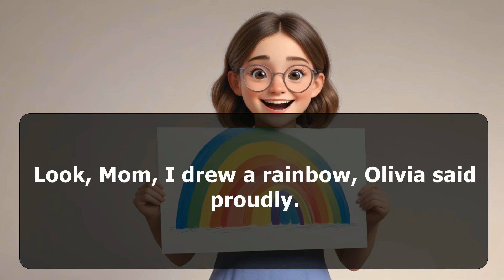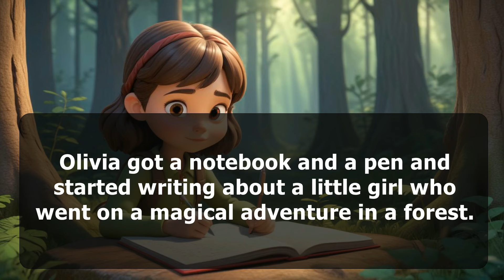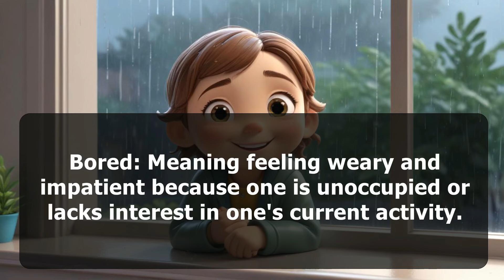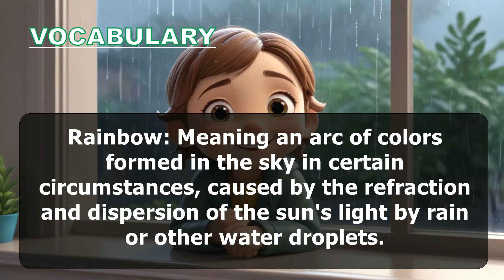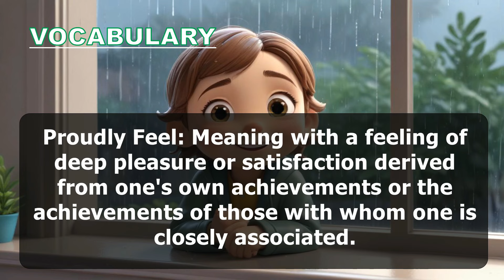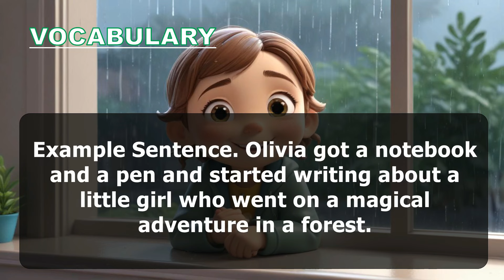English speaking | THE RAINY DAY | English listening skills | english speaing skills | basic english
GET 40+ HOURS OF ENGLISH LESSONS STEP BY STEP: VIDEO LESSONS

Join Olivia on a rainy day as she discovers fun and creative ways to stay entertained indoors! From drawing colorful rainbows to reading exciting adventure books and writing her own magical story, Olivia turns a gloomy day into an exciting adventure. This delightful story is perfect for kids and beginners learning English. Watch and enjoy this heartwarming tale that teaches the value of creativity and imagination on a rainy day.

00:00 Introduction
00:46 The story
03:38 Vocabulary
06:46 Repeat after me